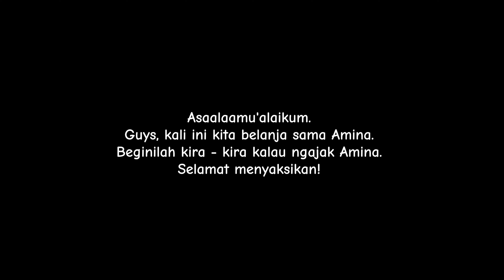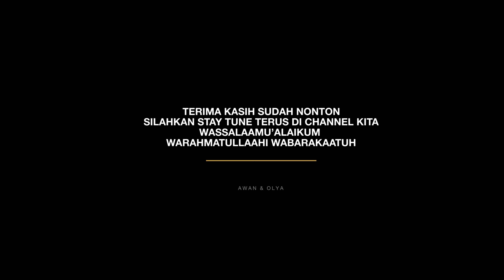BELANJA PERSIAPAN BERBUKA PUASA BERSAMA ISTRI DAN ANAK BULE BELARUS || AMINA BIKIN HEBOH DI TOKO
Stay tune on our channel to wait for new video.